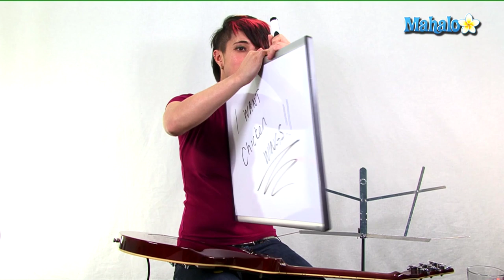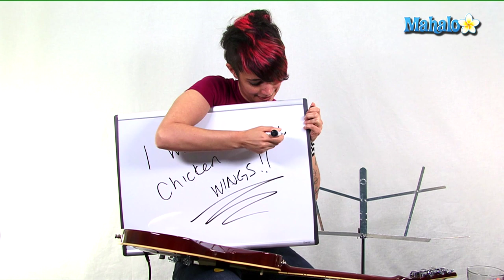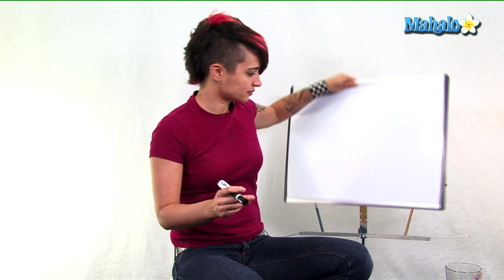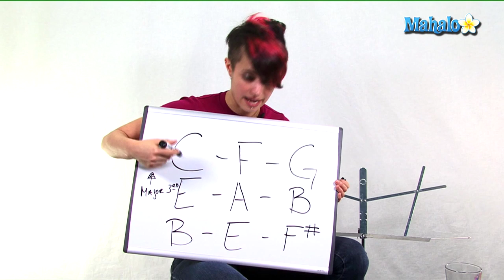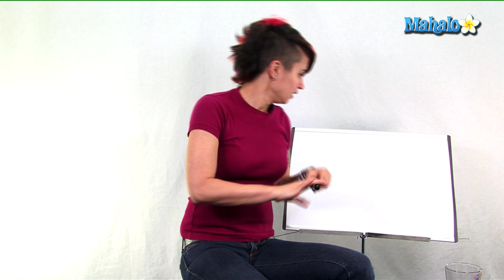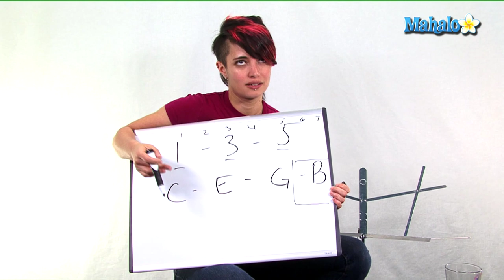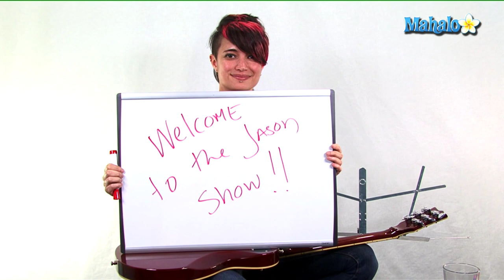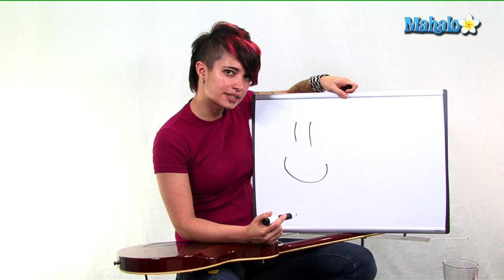Mahalo Guitar UStream with Jen Trani - June 30, 2011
Mahalo guitar teacher Jen Trani answers questions submitted by fans and people eager to learn guitar! Hear jen talk about everything from tuning to palm muting, and see if one of your questions got answered! We know playing guitar can be intimidating, but we make it easy for you with short, beginner lessons. You'll be playing your favorite songs in no time!

Recorded from the Mahalo Guitar  UStream - June 30, 2011

Learn more songs at these Mahalo Pages:
How to Play "Black Jesus + Amen Fashion" by Lady Gaga on Guitar

How to Play "I Love You This Big" by Scotty Mcreery on Guitar

How to Play "The Way I Loved You" by Taylor Swift on Guitar

How to Play "Party Rock Anthem" by LMFAO ft. Lauren Bennett and GoonRock on Guitar

How to Play "Heavy Metal Lover" by Lady Gaga on Guitar

How to Play "Give Me Everything" by Pitbull ft. Ne-Yo, Afrojack, and Nayer on Guitar

How to Play "Like My Mother Does" by Lauren Alaina on Guitar

How to Play "Your Guardian Angel" by Red Jumpsuit Apparatus on Guitar